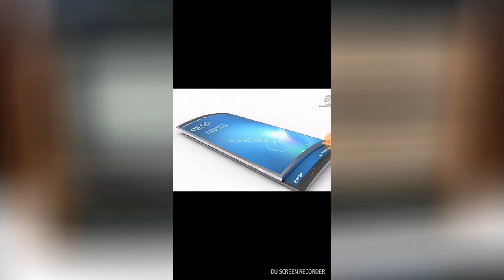Technology-1900s vs 2010s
And hey guys, it's me again, today we are talking about technology from 1900s vs technology that we use nowadays. I am sure that we have advanced much for only 110 years- or 118 😁😀